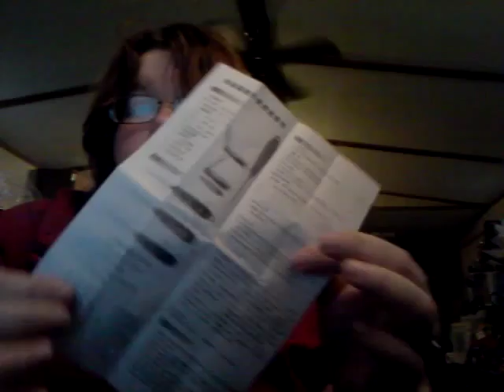Nubee Professional Digital Thermometer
An unboxing review of Nubee Ultra-High Performance Professional Food Digital Food/BBQ/Meat Instant Read Thermometer